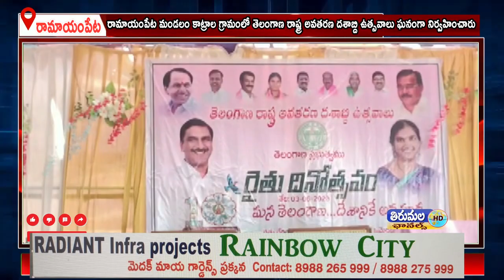రామాయంపేట మండలం కాట్రాల గ్రామంలో తెలంగాణ రాష్ట్ర అవతరణ దశాబ్ది ఉత్సవాలు ఘనంగా నిర్వహించారు